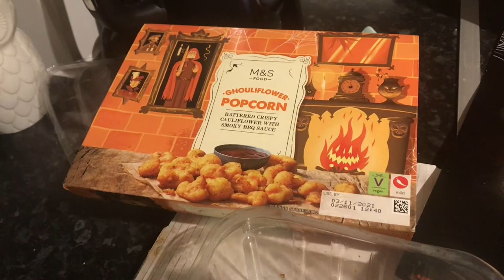🎃👻 SPOOKY HALLOWEEN EDITION! CLEANING MOTIVATION / PUMPKIN CARVING / GHOST STORY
Spooky Halloween edition clean with me cleaning motivation pumpkin carving and ghost story.